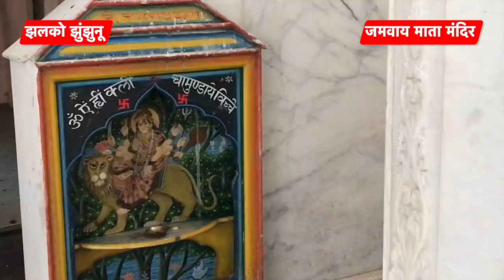भोड़की की जमवाय माता का अद्भुत रहस्य ~ Udaipurwati News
Jhunjhunu News 2020, Jhunjhunu Rajasthan live Video, Rajasthan News, Jhunjhunu News, Jhunjhunu Live News, Udaipurwati News

Bamlas, Chhaosari, Khinwasar, Teetanwar, Bijarniyo Ki Dhani, Gilon Ka Bas, Doodi Nagar, Gadhwalon Ka Bas, Godaron Ka Bas, Majhau, Dhani Majhau